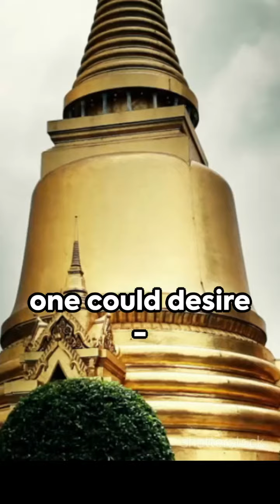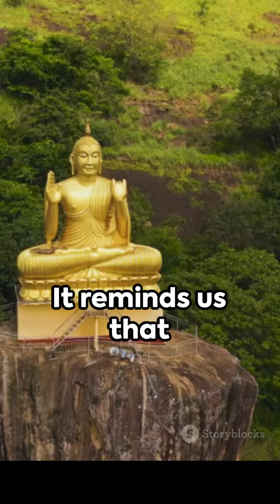Lord Buddha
Story of Lord Buddha buddhism hindu indianhistory history india mythology lordbuddha motivation religion @maheshdombe

credit - invideo.io
buddha's path

Jaibhim
jai bhim
Buddha attitude
Babasaheb ambedkar
buddham sarnam
bhagwaan buddh
bhagwaan Buddha
गौतम बुद्ध
बुद्ध की कहानी
गौतम बुद्ध की कहानी
Buddhist